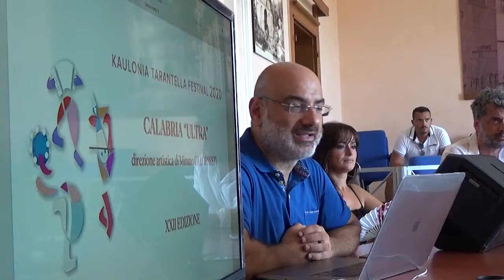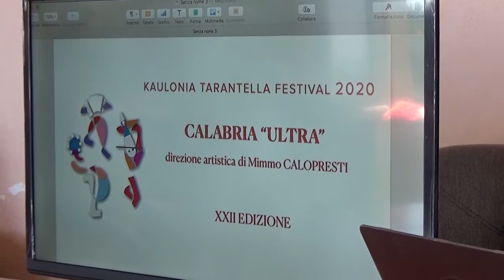CALOPRESTI PREPARA IL KTF | IL VIDEO